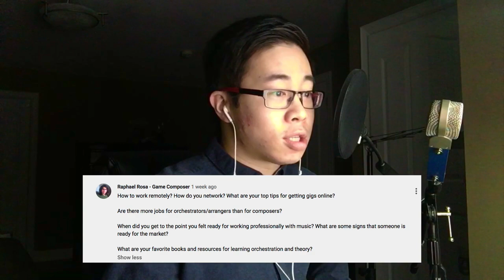How To Make A Living Composing? My Favourite Libraries? Q&A#2!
►► Learn my 10 Steps to Improve Your Orchestral Music.

Hey everyone! Let's do another Q&A today. You've got the questions, let's hope I have some answers for ya. Enjoy!

0:00 Intro
0:55 Your typical day?
2:06 Do you write every day?
3:09 How do you make your living?
5:02 Which solo string/choir libraries do you use?
6:08 Do you use synths?
6:51 Personal composing workflow
7:39 Wet vs. dry, sampled vs. modelled
8:43 Preferred winds/brass configurations
10:30 When did I start making a living from composing?
12:24 Do you have a sample pack?
12:51 How to work remotely, network, getting gigs online
16:42 Are there more jobs for arrangers than composers?
17:15 When are you good enough to become professional?
18:42 Favourite books/videos for learning orchestration?
19:23 Do I use templates, and how to save RAM?
20:28 My goals for 3, 5, and 10 years?
21:42 Do I mix myself, how to train our ears, mixing with MIDI/audio
23:07 My reverb approach
24:06 Am I composing full time?
24:20 Dealing with writer's block?
25:20 Why don't I use Spitfire?
26:24 Where do you get your work opportunities? Should I have a website?
27:02 How old are you?
27:09 How often to compose and finish pieces as a beginner?
27:46 How to improve and get better as a composer and in your DAW?
28:41 How to translate your ideas from your head to the DAW?
30:20 How long do I spend writing a cue before it's finished?
31:09 Do I record or export?
31:50 How to increase attack on string samples?
32:46 When did you start writing orchestral music?
33:14 Where do you look for inspiration?

► Looking to start, build, and scale your online business to earn passive income?

► Looking for an in-depth orchestral mixing course that will take your productions to the next level?

► Evenant has some wonderful material on music production, composition, and design

KouaMusic ($10)
William Hoshal ($10)
Jim Lane ($5)
Gerald Williams ($5)
Nicholas Potaris ($5)